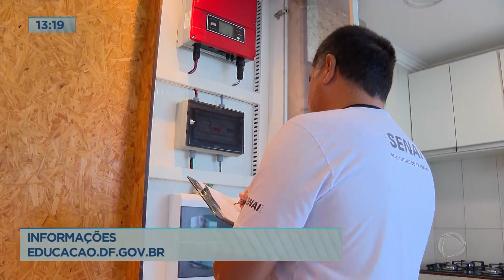GDF abre mais de 2 mil vagas para cursos técnicos para alunos cursando o ensino médio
GDF abriu mais de 2 mil vagas para cursos técnicos para alunos cursando o ensino médio. Inscrições são online e devem ser feitas pelo site do Senai-DF. As vagas abertas são para cursos de qualificação, aperfeiçoamento e iniciação profissional pelo programa DF Inova Tech. As aulas serão presenciais, nas escolas do Sesi/Senai Brasília (localizada no Setor de Indústrias Gráficas), Senai Gama, Sesi/Senai Sobradinho e Senai Taguatinga. Ao todo, são ofertados 11 cursos.